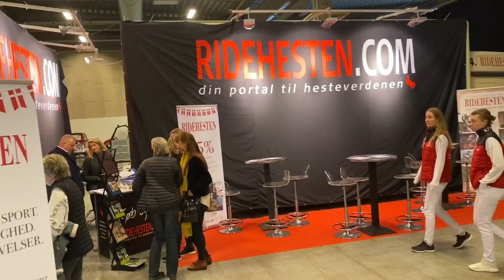STEMNINGSVIDEO, HEST OG RYTTER 2020